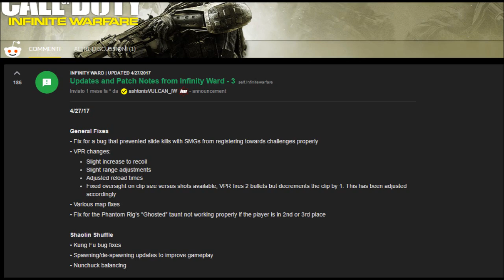CORREZIONI AL VPR E FIX NELLA NUOVA PATCH DI INFINITE WARFARE ITA by amantecnologia